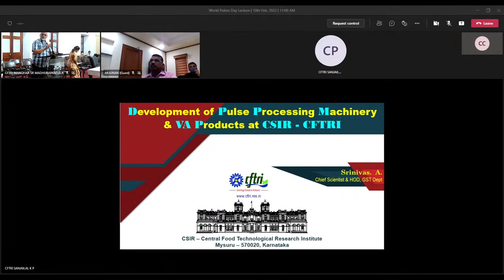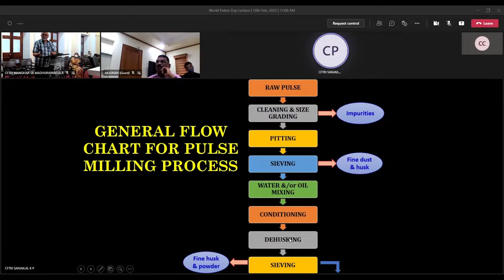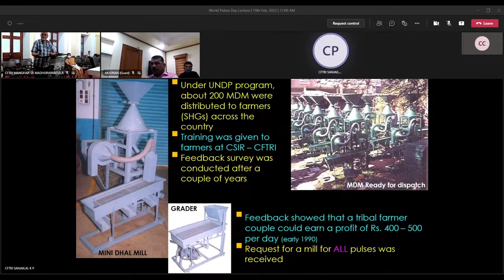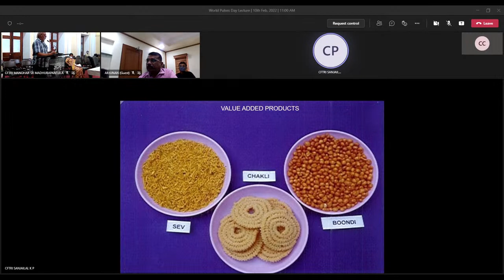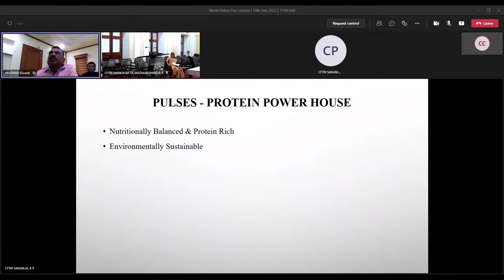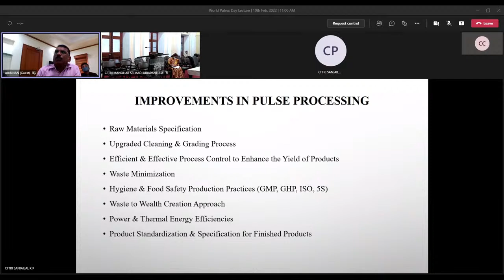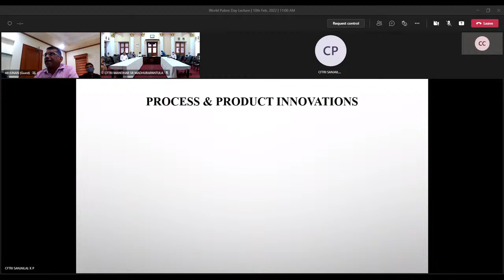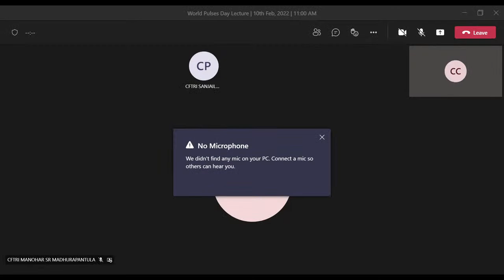World Pulses Day Lecture